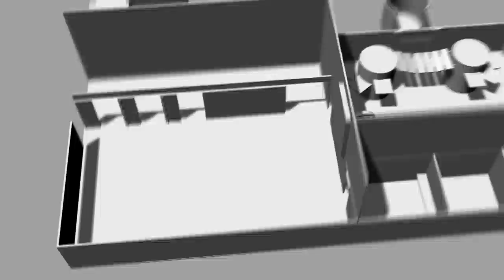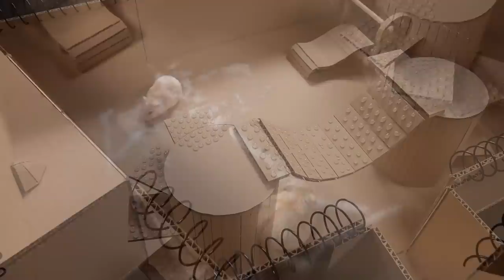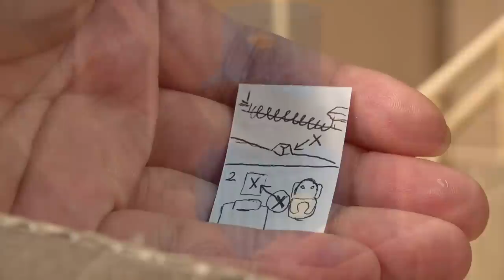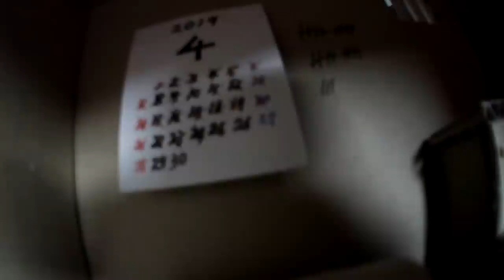햄스터 콩이 감옥탈출 (Hamster KONG Prison break)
햄스터 콩이의 감옥 탈출을 그린 영상이며, 실제로 죄를 지으면 감옥에 들어가게 되고 탈출은 불가능합니다. 따라서 죄를 짓지 말고 착하게 살아야 합니다. 콩이가 감옥에 가게 된 이유 그리고 감옥에 가서의 여러 가지 스펙타클한 이야기들을 지금 함께 보시죠.

※ 절대따라하지마세요 눈으로만 즐겨주세요.
햄스터의 성향과 행동, 저의 작업 방식 등이 영상에 모두 나타나 있지 않음으로 위험합니다
햄스터는 작고 연약한 동물이기에 세심한 관심과 주의가 필요합니다. 영상은 연출과 특정요소들이 섞여있습니다. 따라서 영상을 보시는 분들이 햄스터가 조그만 하고 재미있을 것만 같아 가볍게 여겨 사육하는 일은 없었으면 합니다. 감사합니다~